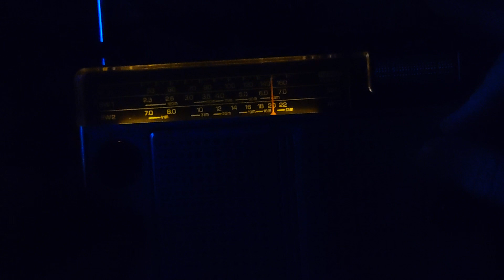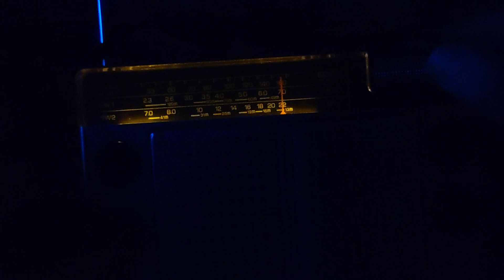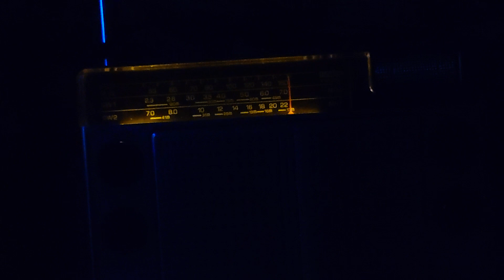Сравнение приёма на КВ Panasonic R-314 и Panasonic RF-3500 (GX-500)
Приём производился в загородном доме на штатные антенны, время приёма 17ч по Москве (15:00 UTC)
Место приёма — юго-запад ленинградской области